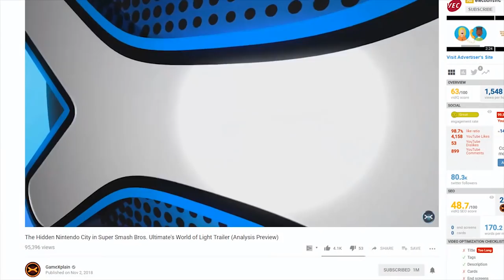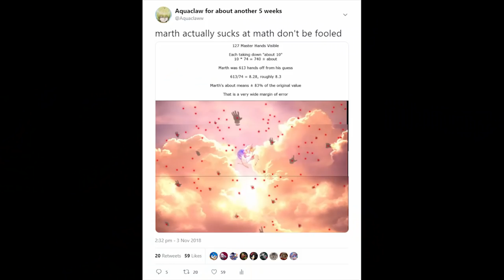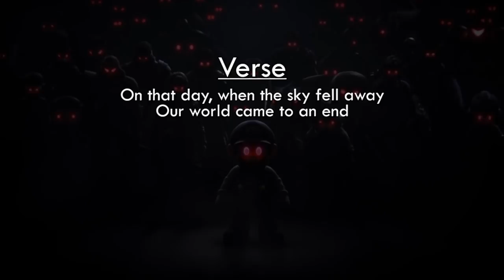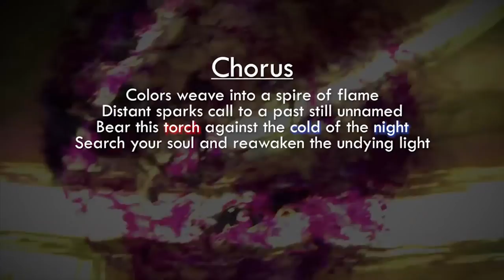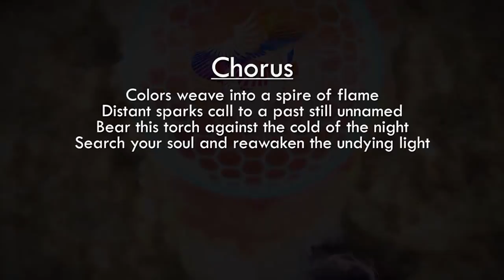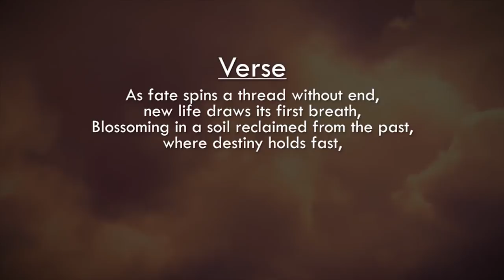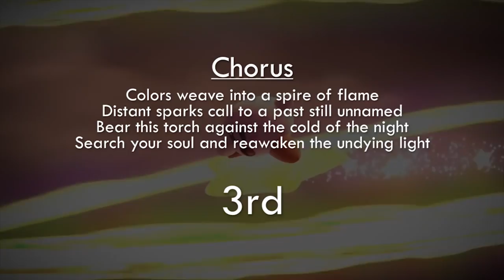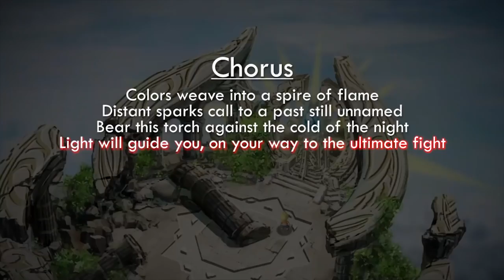Super Smash Bros Ultimate - World of Light & Lifelight Analysis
An analysis of the new Super Smash Bros Ultimate - World of Light Cutscene along with the new Smash Ultimate theme song, Lifelight!

However it is mostly of Lifelight.

You can find the full lyrics on the official by clicking the little twinkling star in the background of the banner, or by looking in the description.